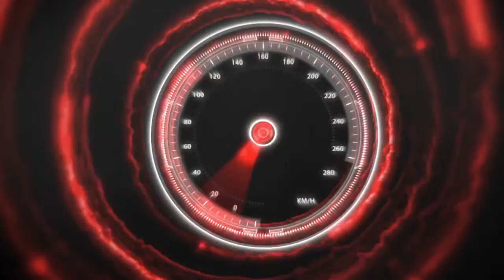2020 CHICAGO AUTO SHOW FORD MUSTANG MACH-E WALKAROUND Review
The new 2021 Ford Mustang Mach-E has been revealed! Yes that's right. Not only is this the First Ford Mustang SUV, but it's also an electric vehicle. The Ford Mach-E sounds surprising, but so is the performance. In this video, We get up close to this radical new electric SUV from Ford.